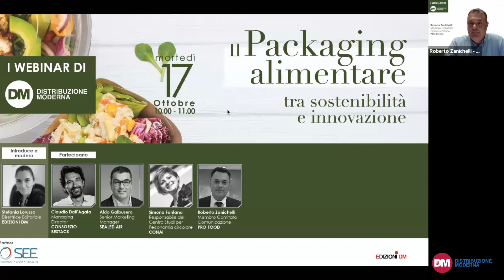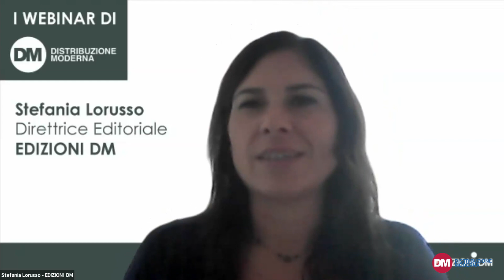Il packaging alimentare tra sostenibilità e innovazione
Negli ultimi anni la sostenibilità del packaging alimentare è diventata un asset importante sia a livello etico che economico per le aziende del largo consumo.
Come deve essere un imballaggio sostenibile? Quali sono le materie che impattano minimamente sull’ambiente e quali le azioni che gli attori della filiera possono mettere in atto per promuovere questo circolo virtuoso? Ne abbiamo parlato nel corso del webinar organizzato da Distribuzione Moderna e Edizioni DM.